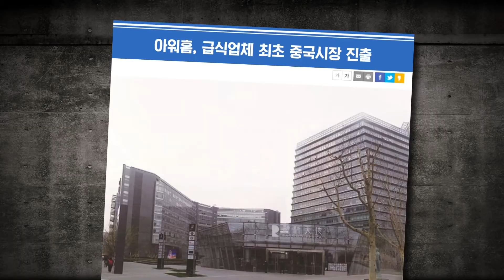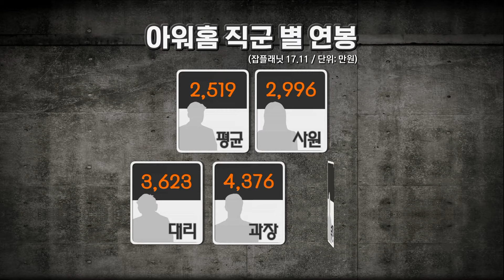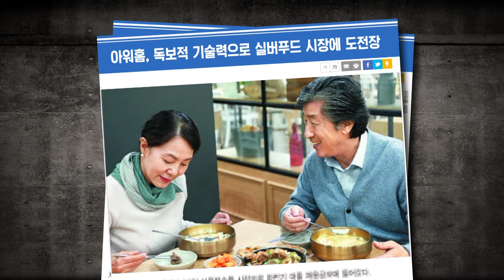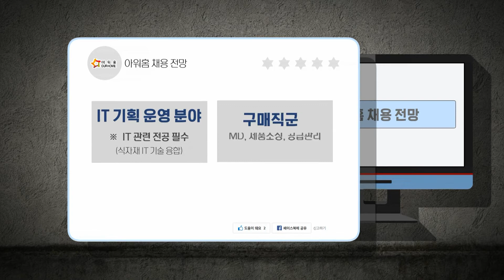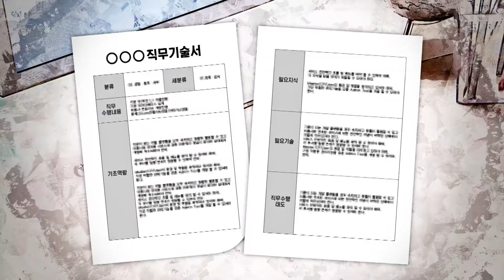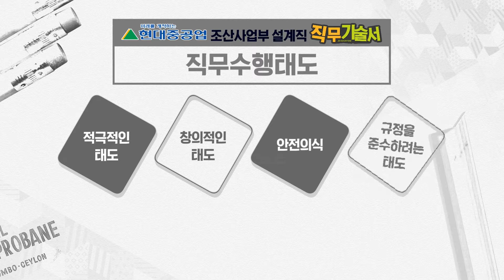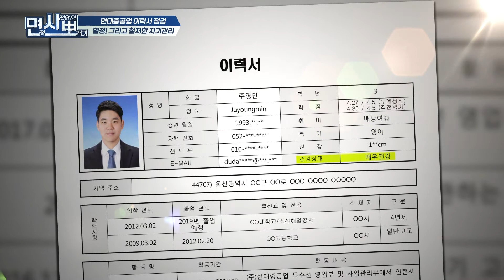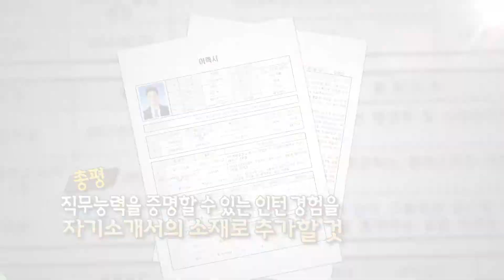[박재정 황보미의 취업을 부탁해 171218] 웅진씽크빅/ 현대중공업 조선설계직 지원자 모의면접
[박재정 황보미의 취업을 부탁해 171218]
◎ 취향저격
- 아이템: 웅진씽크빅

◎ 면사뽀
- 아이템: 현대중공업 조선설계직 지원자 모의면접
- 출연자: 최지현 컨설턴트, 김세준 교수, 김정우 컨설턴트